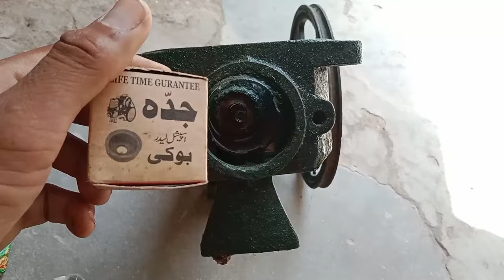Donkey pump repair in urdu || donkey pump bogie change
donkey pump repairing,
donkey pump,
donkey pump bogie change
, donkey pump ki boki change kaise karen
, donkey pump wall setting,
donkey pump bokey change,
donkey pump repair in urdu,
donkey pump water pressure,
 donkey pump repair kaise karen
, how to change donkey pump boke rod,
donkey pump boki, donkey pump repair,
donkey pump boki change | motor ki bhukhi kaise dalen |,
 how to repair donkey pump,
donkey pump fitting, how to repair donkey water pump
donkey pump repairing,
, donkey pump repair in urdu hindi,
, donkey pump repairing in urdu
, donkey pump boki
, donkey pump repairing complete details
, donkey pump repairing at home in urdu hindi, donky pump repairing in urdu hindi, donkey pump, water pump repair in urdu hindi, donkey pump bogie change, donkey pump wall setting